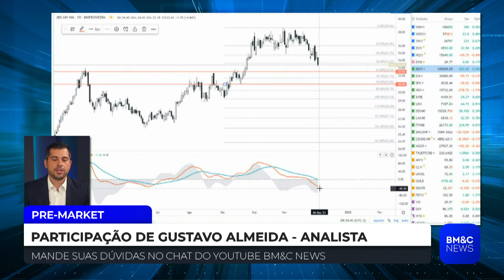MRFG3: Analista diz que existe oportunidade de compra para Marfrig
Gustavo Almeida, analista, faz análise gráfica para as ações de Marfrig (MRFG3) e JBS (JBSS3).